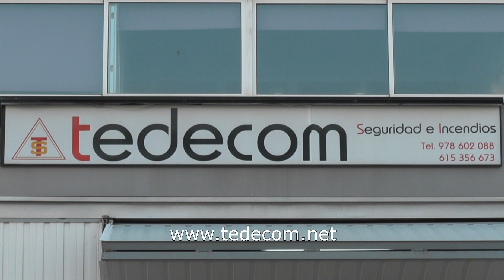Comienza el curso 2019-20 de la Universidad de la Experiencia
Lo hizo con una lección inaugural impartida por el Justicia de Aragón, don Ángel Dolado, que trató sobre "El Derecho Civil Aragonés hoy una perspectiva práctica".

La Universidad de la Experiencia tiene 2.500 alumnos en todo Aragón y cuenta con dos sedes en la provincia de Teruel, en la capital y en Alcañiz. Esta institución ofrece formación a personas mayores de 55 años o jubilados, sobre distintos temas a lo largo de un curso lectivo.

Conocemos un poco más de la Universidad de la Experiencia a través de su director, Santiago Gascón.